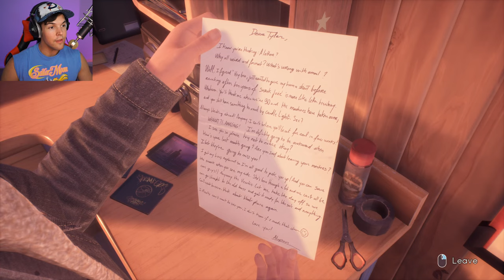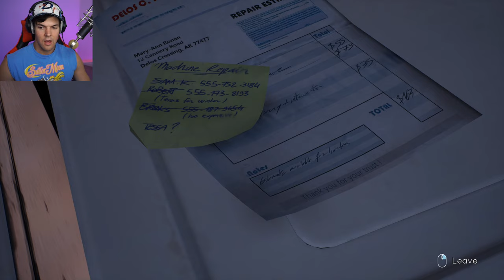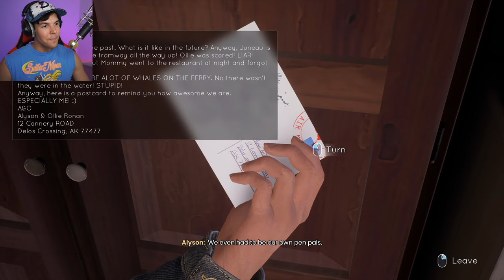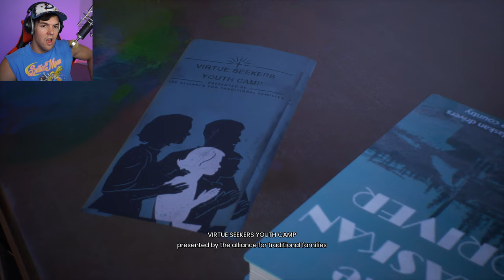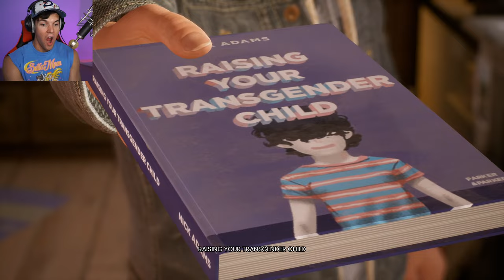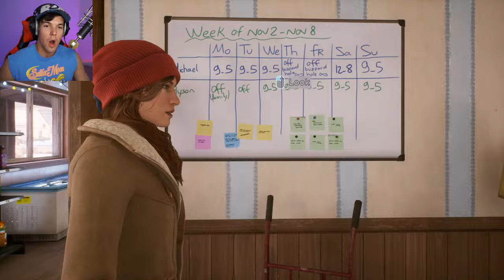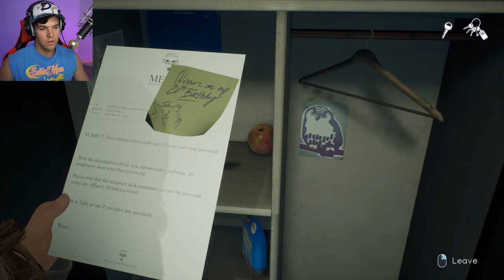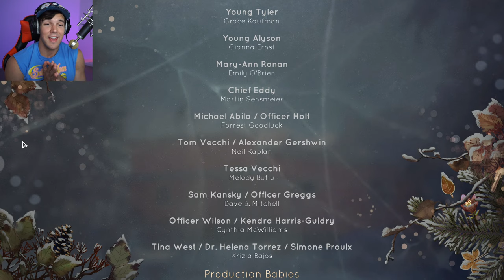TELL ME WHY LIFE IS STRANGE?! - Tell Me Why: Episode 1 (2022 Full Game Playthrough)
Welcome to Datura Plays. Here's my stream playthrough for Tell Me Why: Episode 1 game. Enjoy!